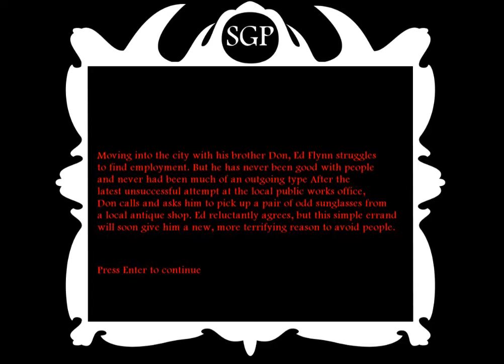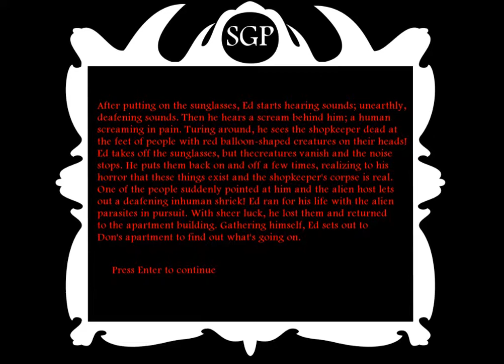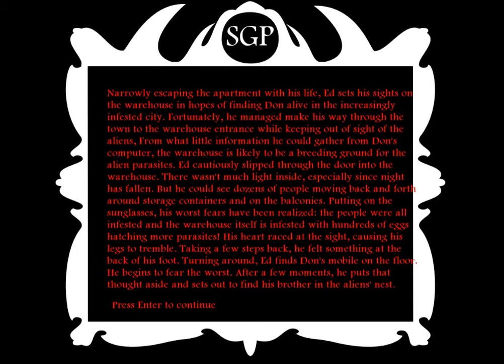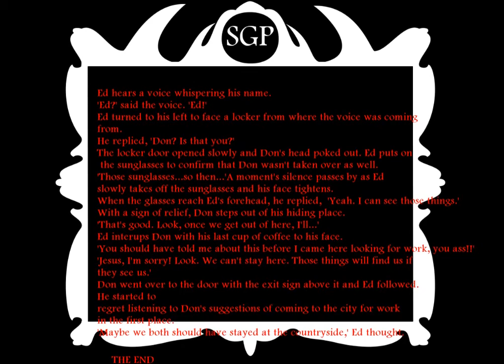Silent Quo, a 2015 Becker College Project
During the Fall 2015 semester at Becker College, I took on a more prominent role in Senior Game Project as part of an actual group rather than a two-man team like the previous semester. Using Game Maker, my team created a silent black-and-white 2D platformer while taking artistic, storytelling, and gameplay inspiration from various movies ranging from classic silent films like Faust and Nosferatu to science fiction films like Invasion of the Body Snatchers (both the 1956 original and the 1978 remake) and They Live. In the game, players take on the role of Ed Flynn, an unemployed autistic man who ends up uncovering the existence of alien parasites infesting humans via their heads on the way home from an unsuccessful attempt at landing a job. These creatures could only be seen and heard by wearing an unusual pair of sunglasses that detects them via sound and the color red. In order to defend himself, Ed would have to use cups of coffee in order to kill the parasites without harming the human hosts.

FULL CREDITS

Myself - Creative Director, Producer, Lead Writer, Animator

Andrew Marsh - Co-Producer, Co-Writer

Anthony Vatalare - Level Designer, Sound Designer (also captured video footage for the final presentation)

Dontae Davie - Programmer

Michael Tweedly - Background Artist